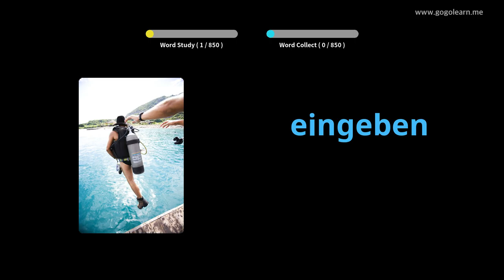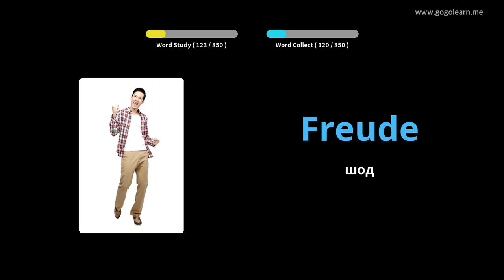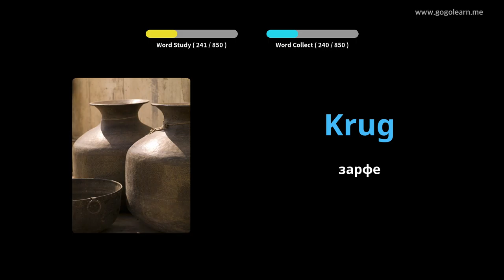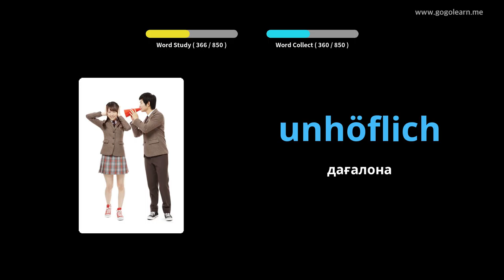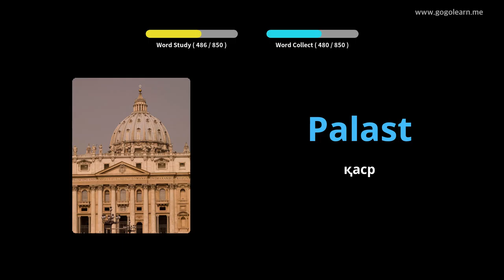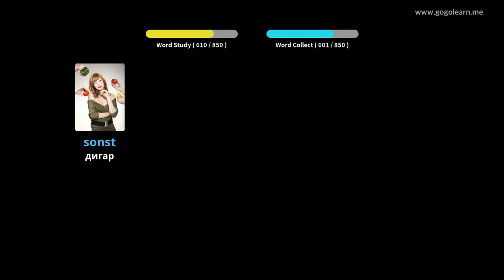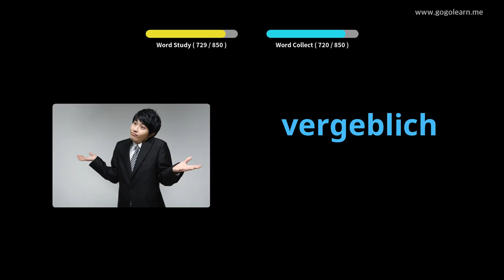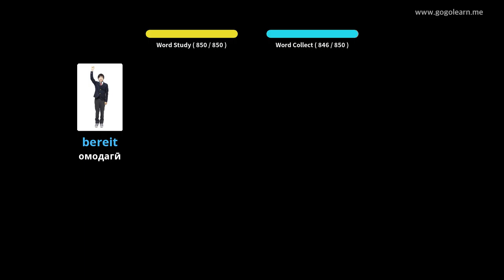Мактаби миёнаи вокалии Олмон |Golearn